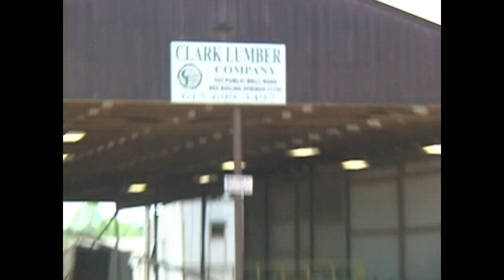Clark Lumber 2017 Hurdle Heavyweight with Magnum Carriage feeding Brewco Resaw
Of of 3 Hurdle Heavyweight Mills with Magnum LT carriages feeding cants to a resaw.  They have achieved big time production for minimal cost.